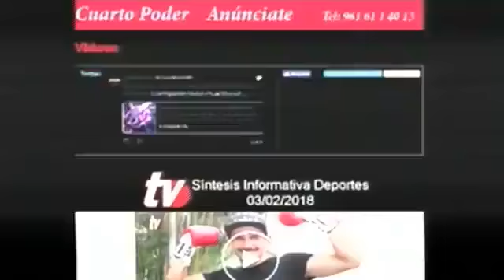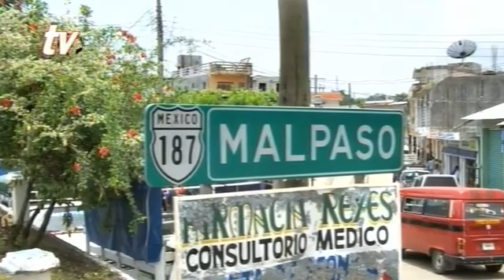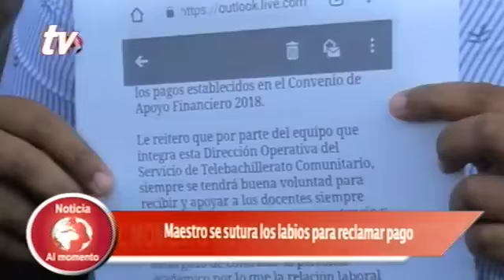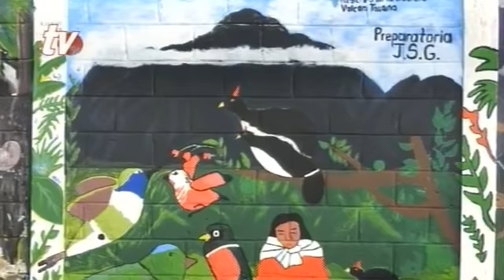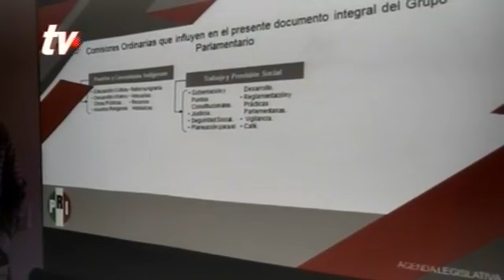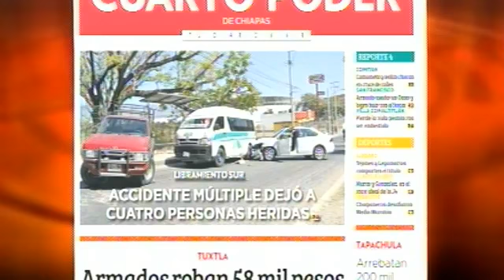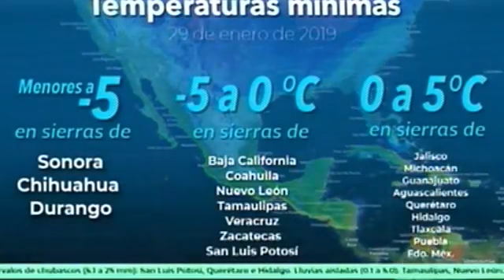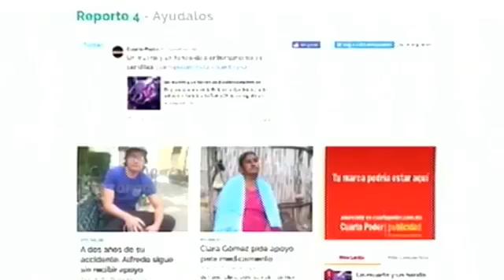Noticiero 29 01 2019